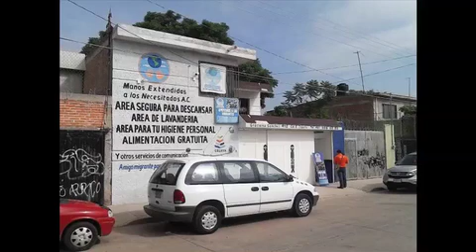Defiende Obispo de Celaya albergue para migrantes.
Celaya, Gto. El obispo de la Diócesis de Celaya, Benjamín Castillo Plascencia, pidió al Gobierno Municipal que en vez de amenazar con clausurar el albergue para migrantes "Manos Extendidas a los Necesitados, A. C.", lo ayude porque da un servicio social muy importante.